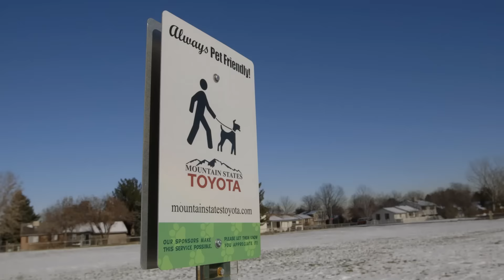UFC Fight Pass Embedded: Vlog Series - Episode 2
On Episode 2 of UFC Fight Pass Embedded, UFC lightweight Sage Northcutt makes the media rounds in Houston and bowls some frames with his family. As fight week draws near, his opponent Cody Pfister tapers down the physical training and turns up his mental intensity. Headlining strawweight Paige VanZant stays primed with a combination of chiropractic’s and coffee, while her opponent Rose Namajunas plays with dogs before unleashing her full power in the gym. UFC Fight Pass Embedded is an all-access, behind-the-scenes video blog following the stars of the UFC Fight Night: Namajunas vs. VanZant taking place Thursday, December 10 on UFC Fight Pass.